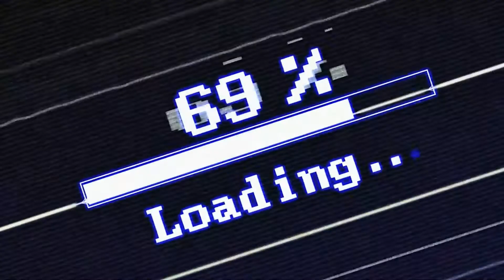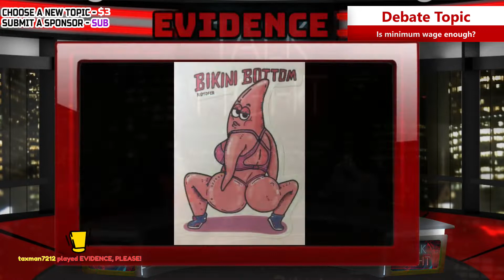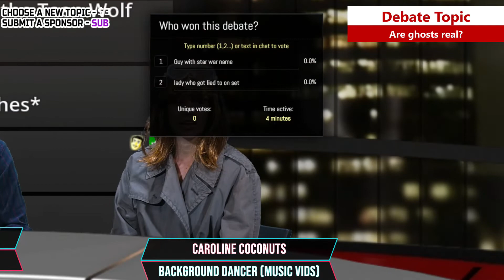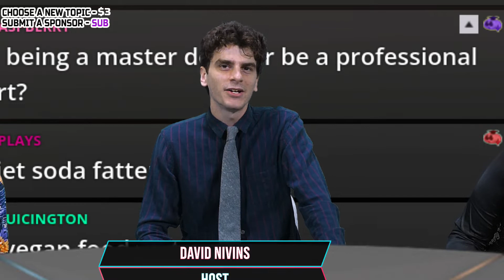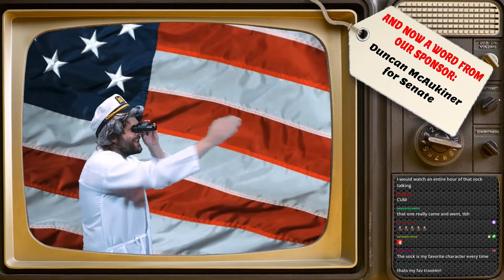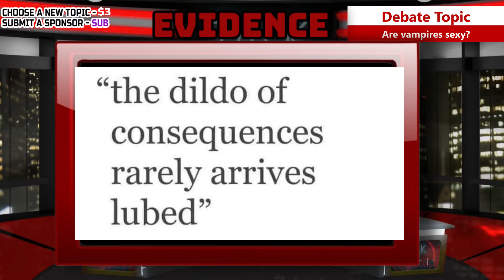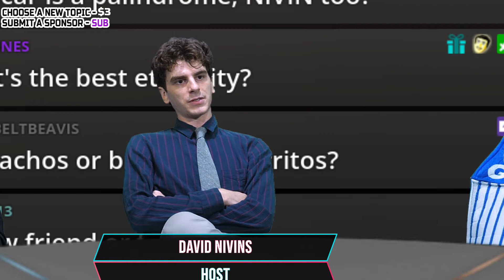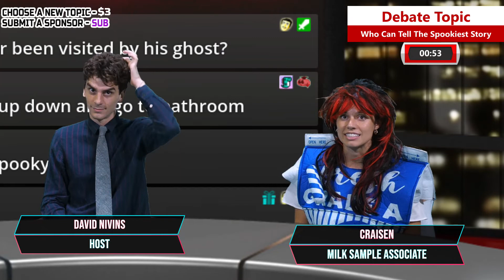Don't Stop Believing Pt. 2 (Talk Fight) // EverythingNowShow #286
Episode starts at 6:32

Thank you to our guests Alice Polocoser and Derek Moss!

every monday and thursday @ 8 PM PST saturdays @ 6 PM PST